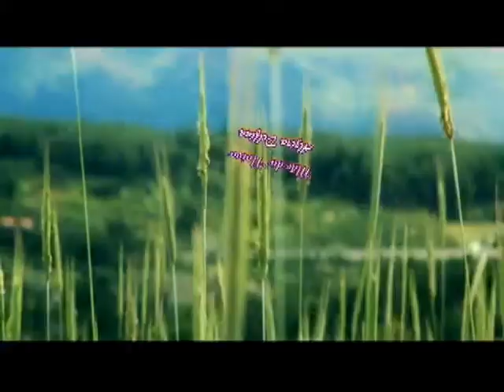Casamento de Alexandre e Luciaine 10 10 2011 - VTS 01 1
Casamento de Alexandre e Luciaine no Espaço de Festa Dona Rose em 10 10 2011